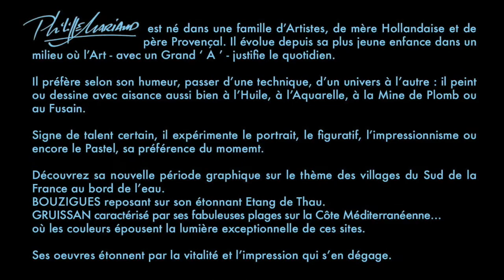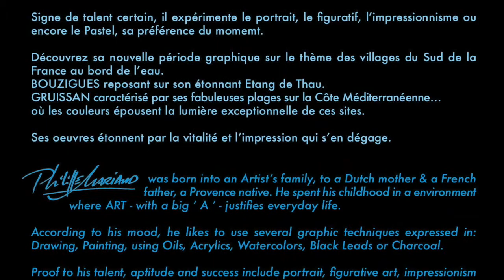artstudio-france / Peintures / Paintings FREE Catalogue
Artist - Paintings & Art Photographs
Fine Art for sale
Limited Editions numbered
and signed by the Artist
FREE 200 pages Catalogues request:

Artiste - Peintures & Photographies d’Art
Tableaux à vendre
Editions Limitées
Signées par l’Artiste
Catalogues 200 pages GRATUITS à la demande :
PARTAGEZ avec vos amis, votre famille et le monde entier

Kunstenaar - Schilderijen en kunstfoto's
SCHILDERIJEN TE KOOP
Beperkte edities
Gesigneerd door de kunstenaar
Catalogi 200 pagina's GRATIS op aanvraag:

Artista - Pinturas y Fotografías Artísticas / Ediciones limitadas
COMPARTE este POST con tus amigos, familiares y el mundo entero

Künstler - Gemälde & Kunstfotografien / Gemälde in limitierter Auflage
TEILEN Sie diesen POST mit Ihren Freunden, Ihrer Familie und der ganzen Welt

新しいartstudio-france.com
アーティスト-絵画とアート写真
販売のための絵画
限定版
アーティストによる署名
必要に応じて200ページ無料のカタログ：

新artstudio-france.com
藝術家-繪畫與藝術照片
畫作出售
限量版
由藝術家簽名

아티스트-회화 및 예술 사진
판매용 그림
한정판
아티스트 서명
주문형 200 페이지 무료 카탈로그 :

art for sale, tableau, encadrement, framed, watercolours, aquarelle, pastels, acrylics, acrylique, galerie d'art, art gallery, beaux arts, fine arts